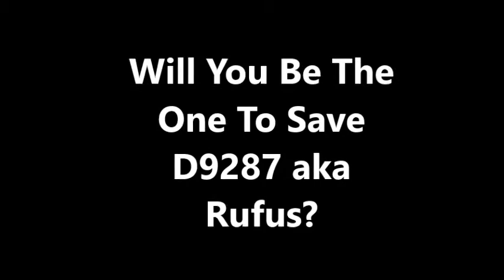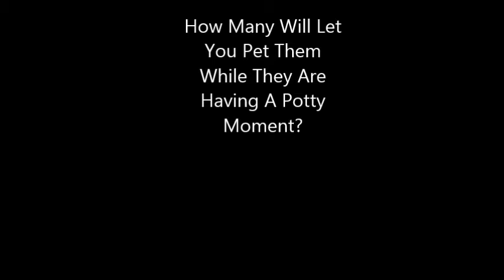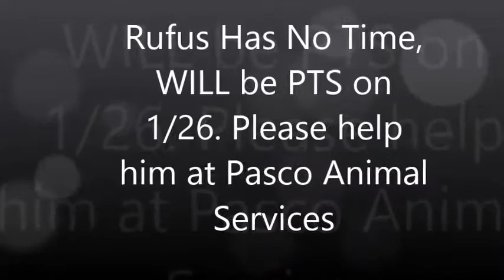Rufus Aka D9287 Pasco Animal Services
Please watch and help save this dog by fostering or adopting. He is scheduled to be euthanized 1/26.